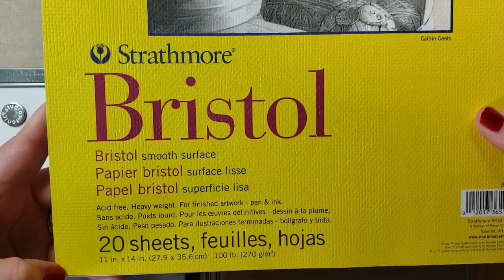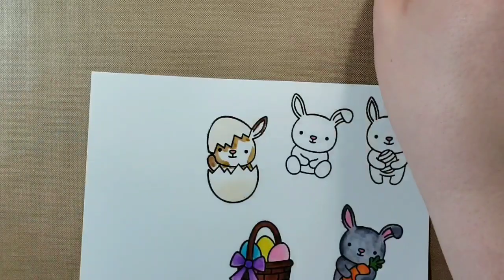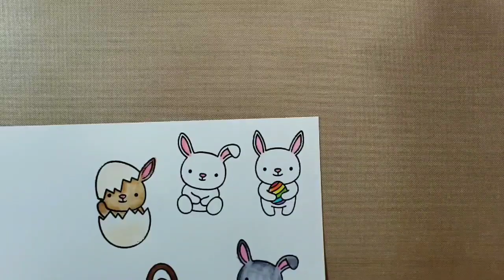Let's color some Pretty Pink Posh Bunnies! 🐰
Using Bristol smooth paper and versa fine onyx black ink embossed/sealed with clear powder. Then water colored with ZIG Clean Color Real brush markers!